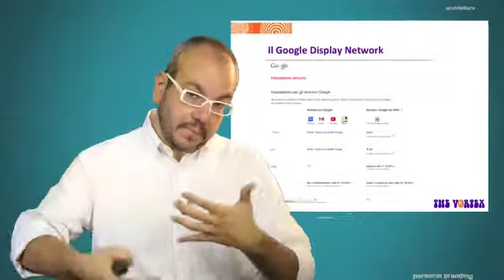Mktg 1 5 3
a quanto costa una campagna Adwords? Le campagne sono pay per click - si paga per i click ricevuti

Corso di digital marketing e comunicazione

Questo corso fornisce una base di marketing e comunicazione sfruttando i più attuali strumenti a disposizione nell’era digitale (internet e social network)